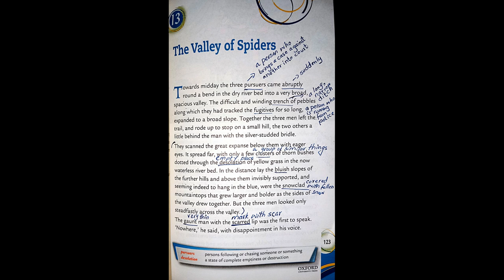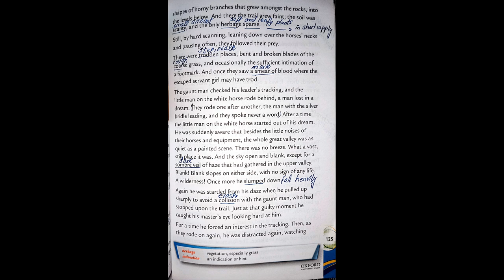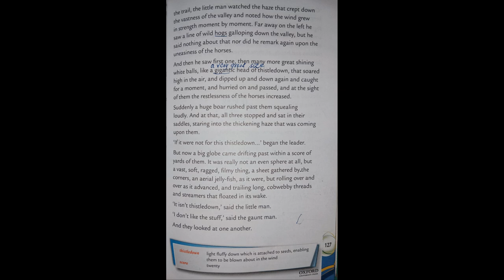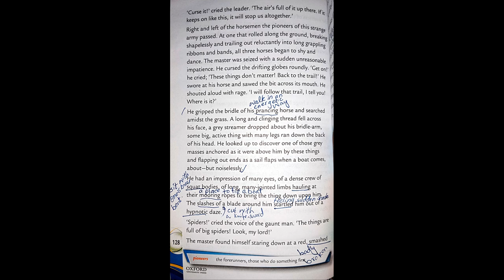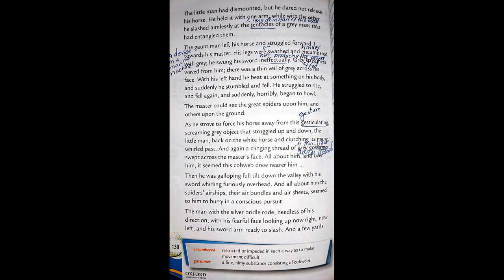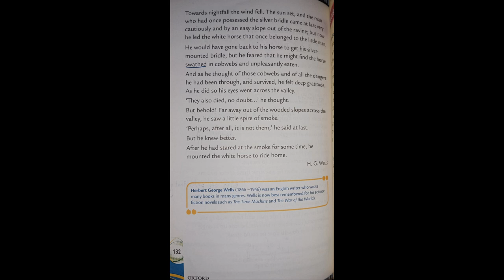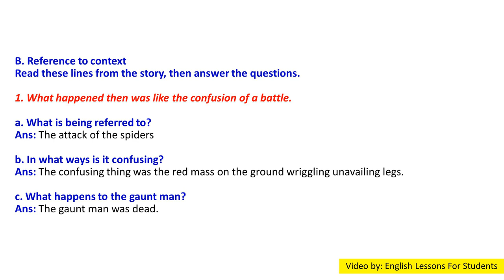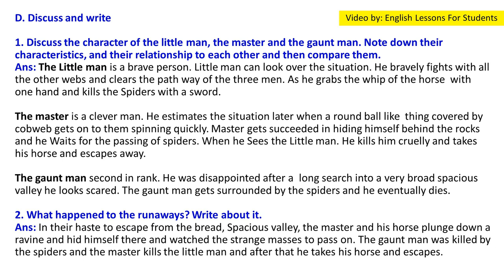Unit 13 # The Valley Of Spiders (Oxford Reading circle grade 7 2nd Edition)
Hello Students,

In this video you will get lecture of Unit 13 # The Valley Of Spiders  (Oxford Reading circle grade 7 2nd Edition) (Nicholas& Claire Horsburgh) Reading & Questions / Answers. I hope you will understand this lesson.